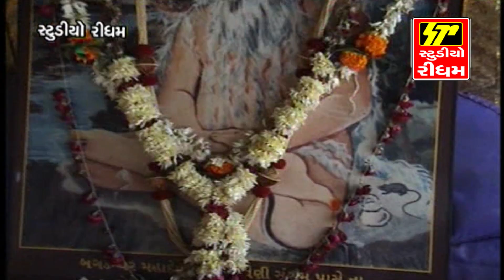Eva Bajrangdas Na Sharne // New Bajarangdas Bhajan // Bapa Sitaram // Full HD Video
Album - Eva Bajrangdas Na Sharne
Singer - Bipin Shathiya
Lyric - Das Bhudar
Artist - Jyoti Chudasma, Chetan Doshi
DOP - Radhe Video
Editor- Manish Parekh
Director-Producer-Mukesh Parekh

Studio Rhythm Present Super Hits Titles

કૃષ્ણ-રામ કે હીરે મોતી watch?v=Q5qk14V0IZM

रुलाने वाला भजन - - Maa Baap ko tum na Bhulna II New 2018 BHAJAN

ભજન - 2 II Popular Gujarati Bhajans II NRI Gujarati Bhajan II Full Audio Song watch?v=eQZIUubd38o

Members Of
IPRS – The Indian Performing Right Society Limited
PPL - Phonographic Performance Limited
PDL - Phonographic Digital Limited)